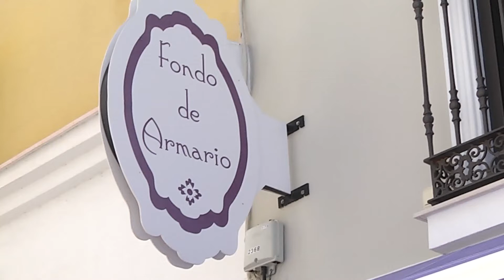Las tiendas de ropa empiezan a funcionar casi con total normalidad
A pesar de las medidas de higiene que hay que tener en cuenta y que ya no entramos en cualquier establecimiento como antes, las tiendas de ropa empiezan a funcionar casi con total normalidad